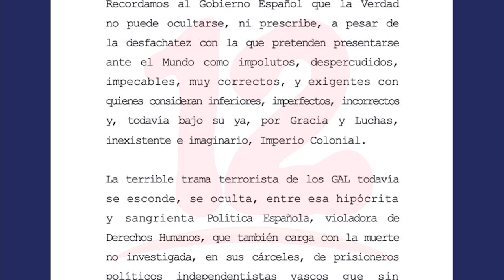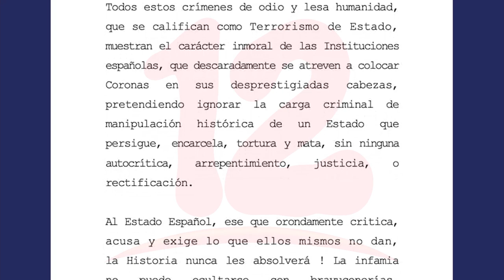Nicaragua ante nuevo conflicto diplomático con España por cartas de protestas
Noticias12Nicaragua España llama a consulta a embajadora en Nicaragua tras una acusación de ortega por intromisión en el país, Nicaragua también llamó a sus representantes en Argentina, Colombia, México y Costa Rica en reciprocidad ante las demandas que han hecho estos países para la celebración de un proceso electoral transparente